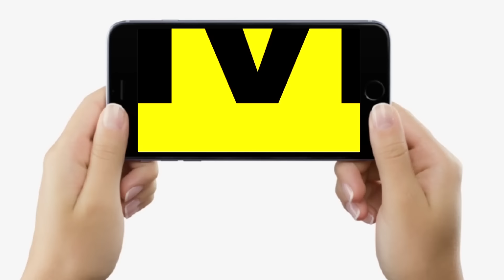Lalu Yadav- Tejashwi Yadav का Kushwaha Card, Nitish Kumar, Upendra Kushwaha,Samrat Choudhary ?